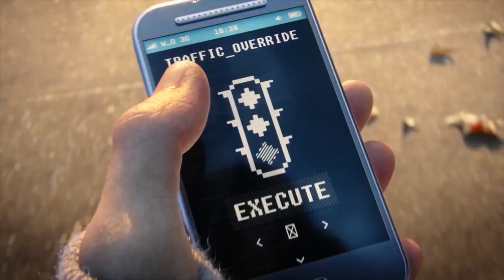FALA MALENA - ESPECIAL WATCH_DOGS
Falaaaaaaaaaaaa pessoas bonitas!
Eu sou a Malena e agora também estou aqui no canal da Ubisoft Brasil trazendo mais um super lançamento no mundo dos games.
Amanhã, teremos o Fala Malena #10. Aguardem!